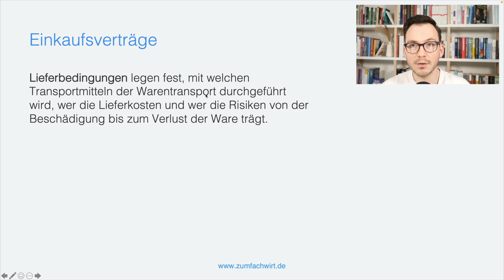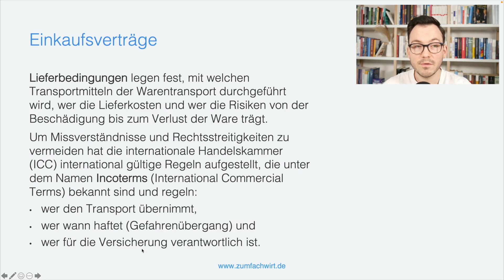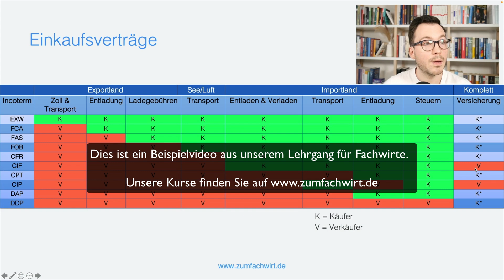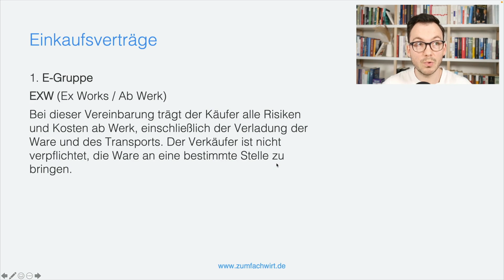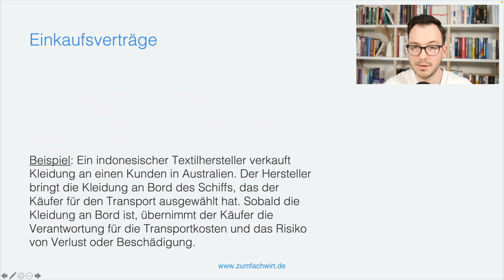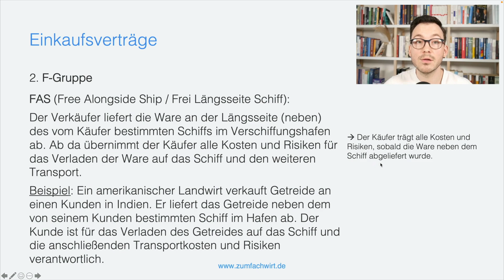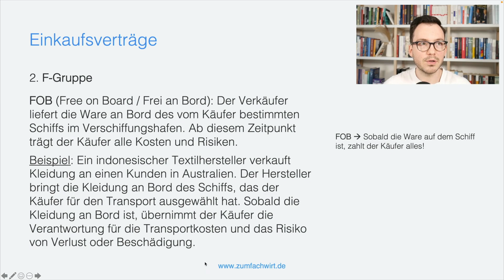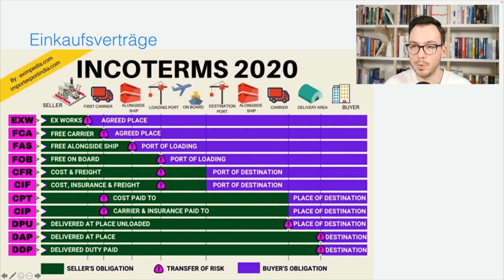Incoterms richtig anwenden - Einfach erklärt für die Prüfung zum Fachwirt!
Bei den Incoterms handelt es sich um weltweit anerkannte, einheitliche Vertrags- und Lieferbedingungen. Alles was ihr zu diesem Thema für die Prüfung zum Fachwirt wissen müsst, erkläre ich ganz einfach und verständlich in diesem Video.

Willkommen bei Zum Fachwirt - Wenn du alles Wichtige zur IHK-Weiterbildung zum Fachwirt wissen möchtest, bist du hier genau richtig!

Dort findest du unseren kompletten Online-Kurs, kostenlose Mindmaps, unsere Instagram-Seite und noch viel mehr!

👍 Hat dir das Video gefallen? Zeige es uns mit einem Like und hinterlasse einen Kommentar, wenn du Fragen oder Anregungen hast!

Danke, dass du hier bist und uns unterstützt! Gemeinsam meistern wir die Weiterbildung zum Fachwirt!